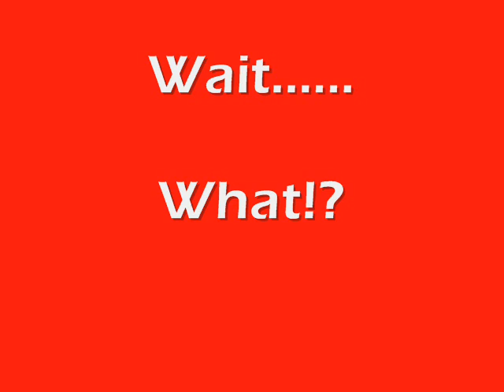Beauty and the Beast Boy in Color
First, just to be clear, I mean no disrespect to Angela Landsbury who is a lovely singer. And make no misteak, I adore slow ballads. I just thought Beast Boy and Terra needed something a bit more 'modern' and upbeat. ;)

I do not claim any elements of this video (characters, music... etc..) to be mine. I merely put them all together and hope you enjoy.